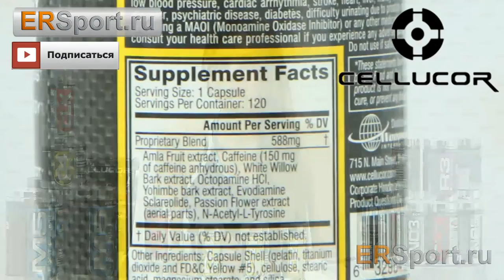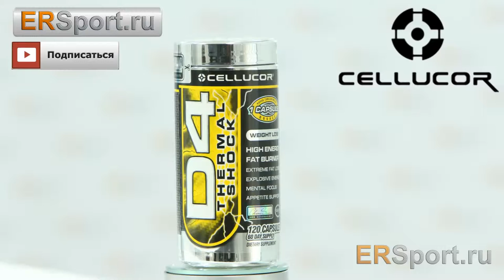Cellucor D 4 Termal Shock1